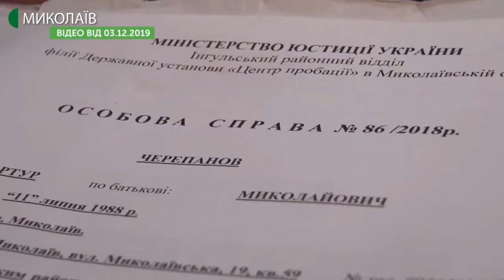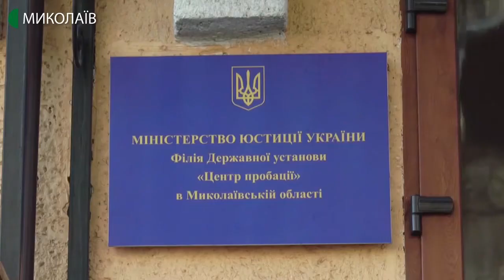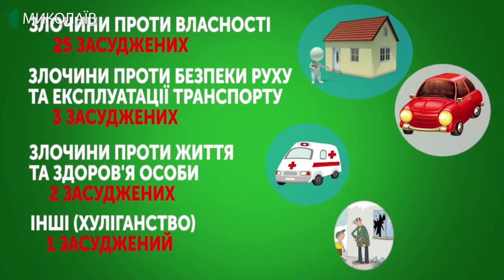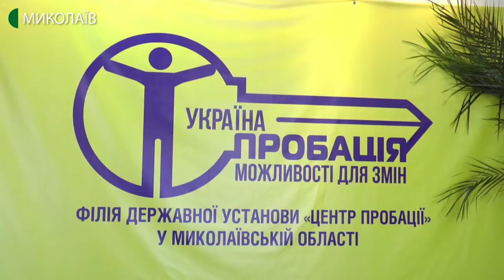20.02.2020. Новини. 08:30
Новини
Інформаційна картина дня (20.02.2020) поглядом кореспондентів телеканалу UA: Миколаїв (випуск новин — 08:30):
- у Миколаєві відбулась прес-конференція з приводу п’ятої річниці прийняття Закону України "Про пробацію";
- працівники рибоохоронного патруля викрили чоловіків, які виловили сітками 184 кілограми риби.